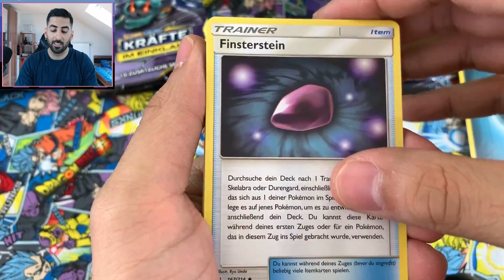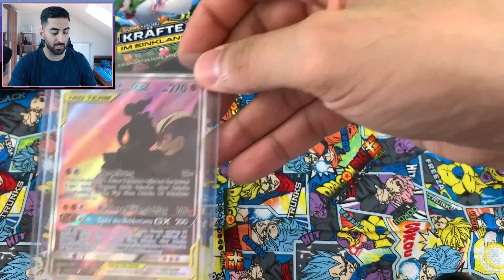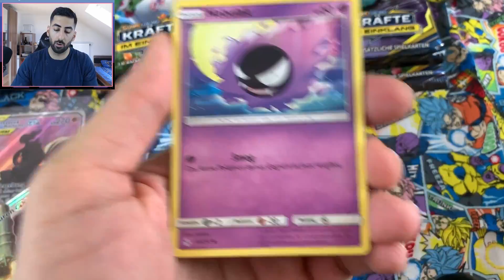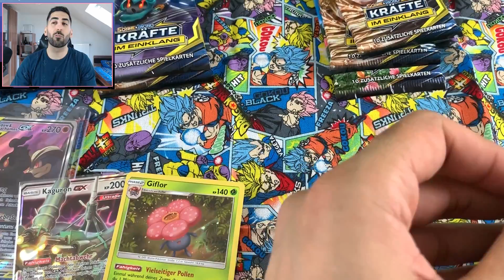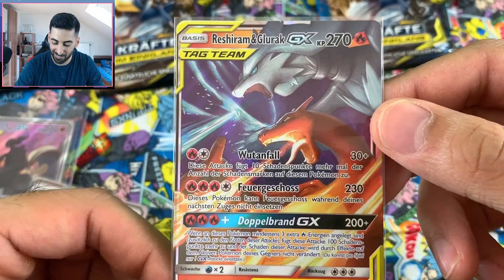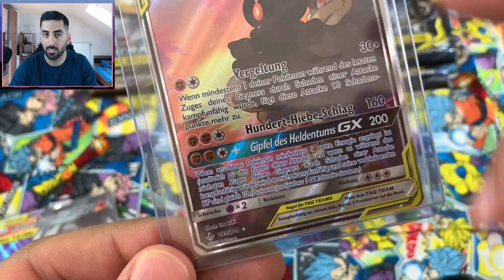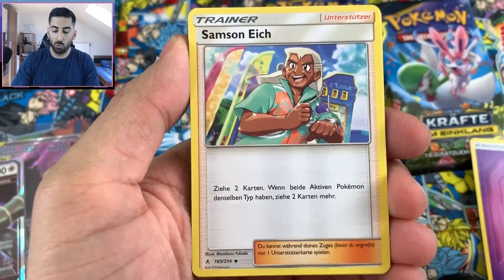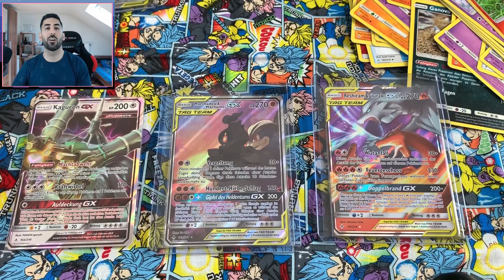DIESE BOOSTER WAREN 🔥 - Pokémon Kräfte im Einklang Booster Opening!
⬇️Spare mit dem Code "OZARU" 5% bei deinem Einkauf!

- Mo: ab 19/20 Uhr Omega Shenron EZB
- Di: ab 19/20 Uhr Dokkan & Co.
- Do: ab 19/20 Uhr Dokkan & Co.